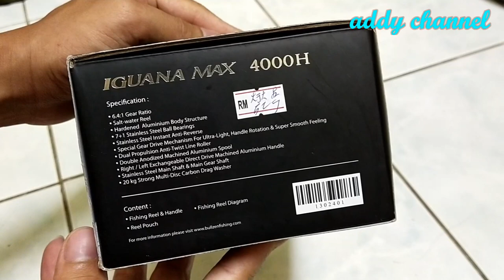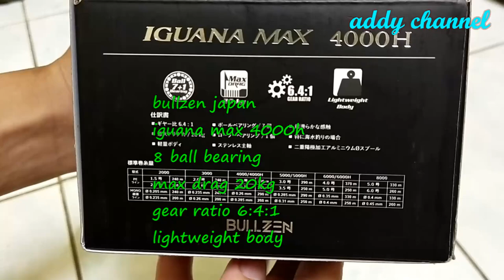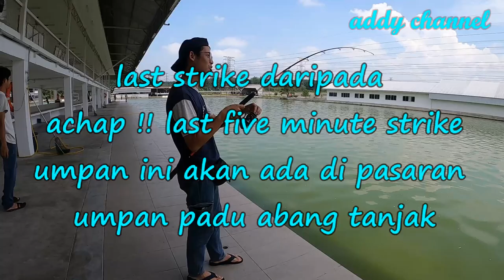REVIEW BULLZEN IGUANA MAX 4000H AND ROD MAGURO PE 1-3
BULLZEN iguana max 4000h sangat sesuai untuk heavy game tournament
dengan kekuatan 20kg max drag boleh masuk 200meter tali dengan diameter 0.23mm.
rod maguro dengan harga rm83 sesuai untuk ikan besar
full carbon

location behrang perak kolam bayar

editor
windows movie maker full vision